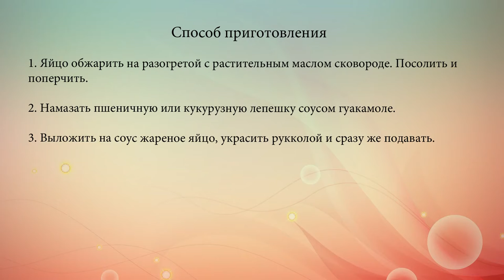Тортилья с жареным яйцом и гуакамоле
Этот соус очень любят в США и Мексике. Особенно его обожают вегетарианцы. Предлагаем приготовить тебе вкусный завтрак в мексиканском стиле, используя соус гуакамоле.